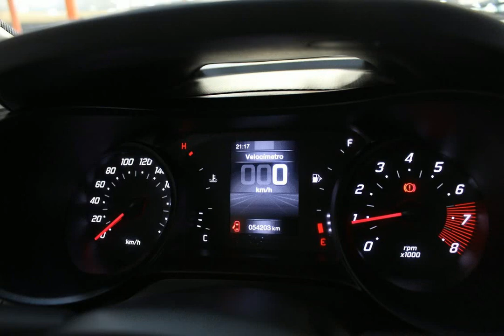FIAT ARGO - 2019 - Santo André/SP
- Veículos de alta qualidade, revisados e periciados:
- Temos as melhores taxas do mercado, financiamos sem entrada;

Veículo: FIAT / ARGO 1.0 FIREFLY DRIVE
Ano: 2019/2019
Combustível: FLEX
Portas: 4 PORTAS
Câmbio: Manual
Cor: CINZA
KM: 54.000

✅ Air Bag
✅ Alarme
✅ Ar Condicionado
✅ Direção Hidráulica
✅ Freio ABS
✅ Travas Elétricas
✅ Vidros Elétricos